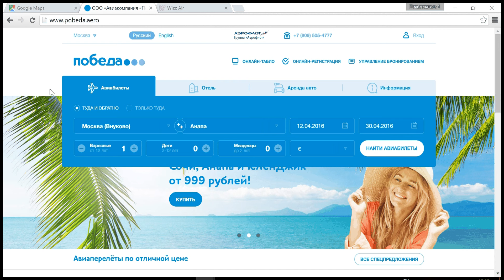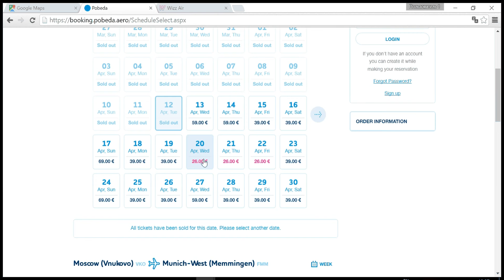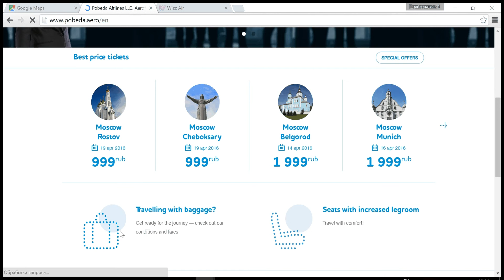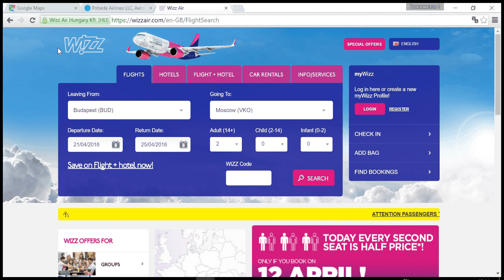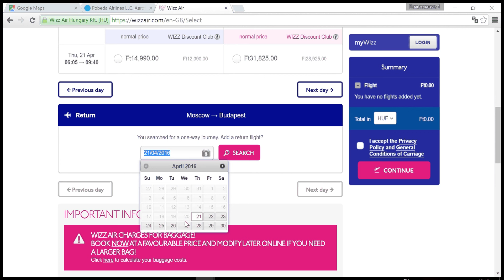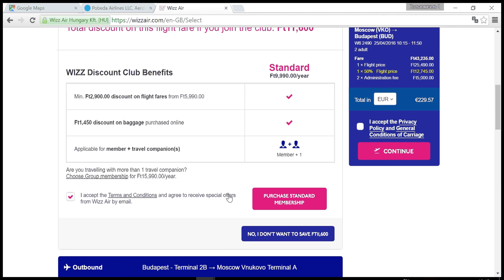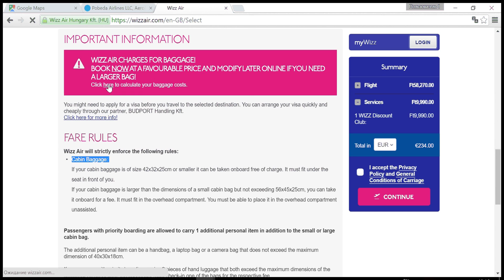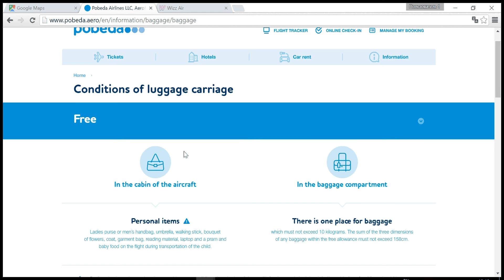201604121: MOSCOW: Low Cost Flights to Russia from 52 EUR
The video is the instruction for searching cheap flights from the EU to Russia. And luggage restrictions on Russsian low cost airlines.